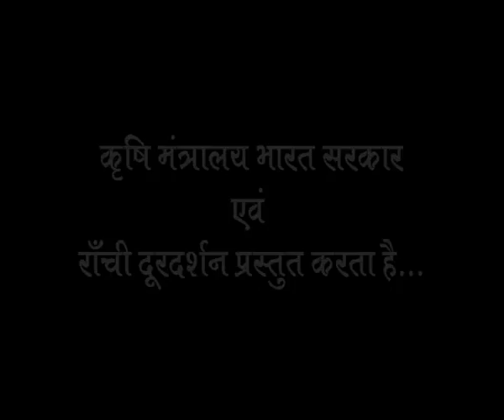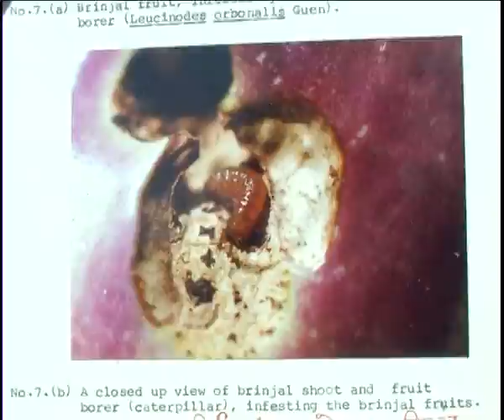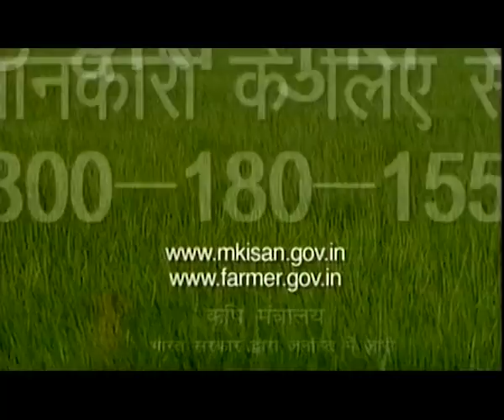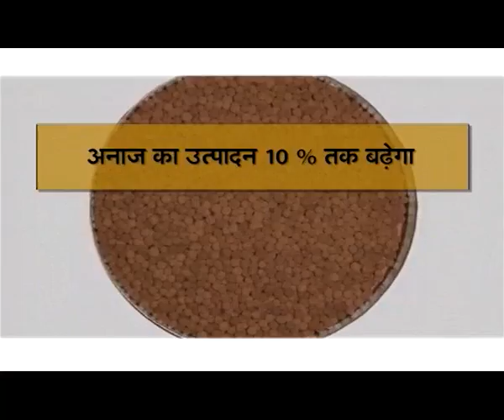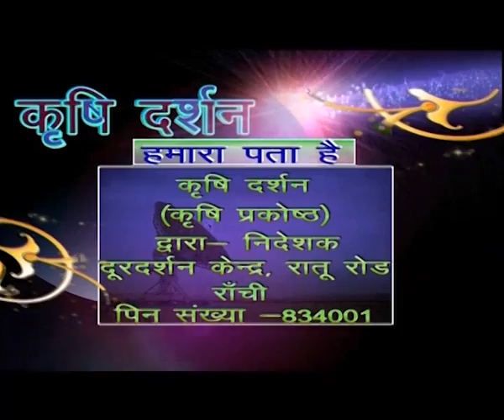KRISHI DARSHAN RANCHI 14th OCTOBER 2015